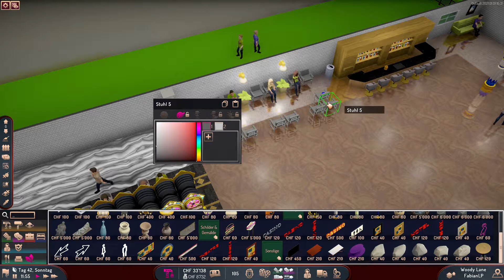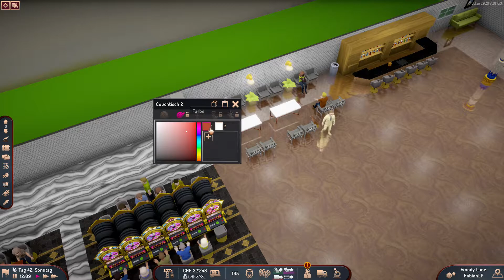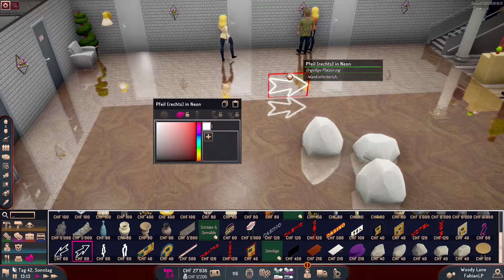Ein teurer Brunnen im Eingangsbereich 🎰Let's Play Sim Casino #19 [Deutsch]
Eine neue Folge Sim Casino, wir bauen ein Casino auf, Viel Spaß!
SimCasino
Early Access Simulations Managementspiel von LVGameDev LLC 2020
Let's Play Sim Casino 2021